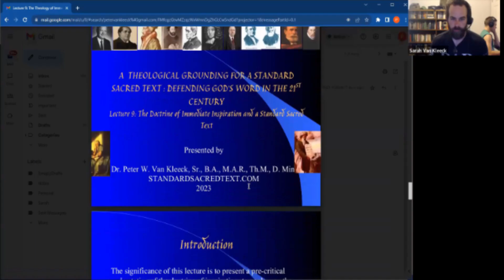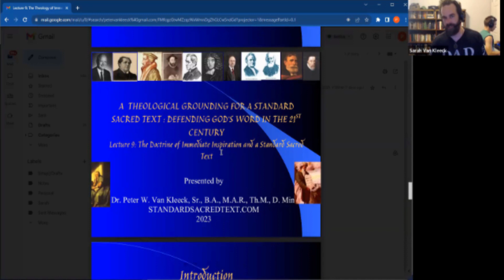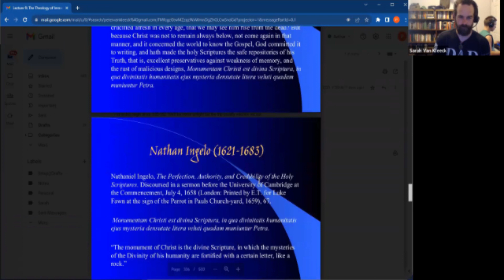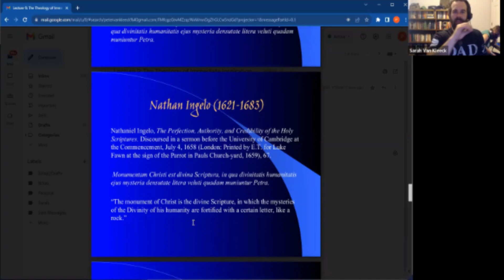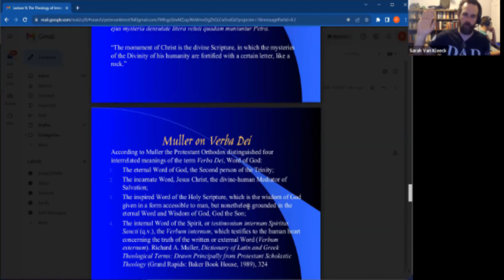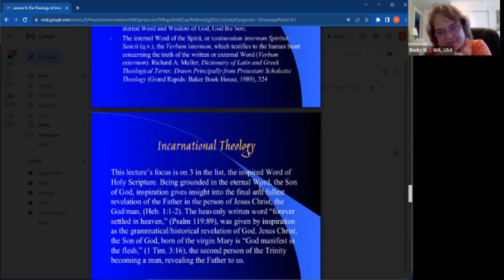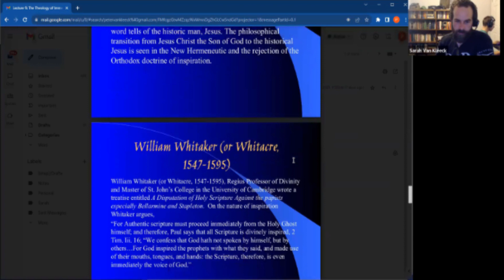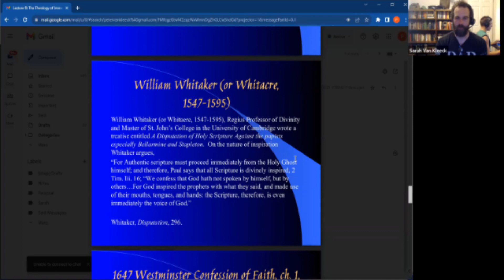Theological Grounding Episode 9: Immediate Inspiration (Part 1)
The formulation of the doctrine of inspiration is in large part been an apologetic record of the doctrine’s historic defense. The adjectives immediate, verbal, plenary, now codified in Protestant Orthodoxy, and later the adjective derivative, aid the Church in specifically defining inspiration and enabling the Church to give both a didactic and apologetic response. Christianity is wholly dependent on the inspired Word. If there is no inspiration, there is no Christianity.